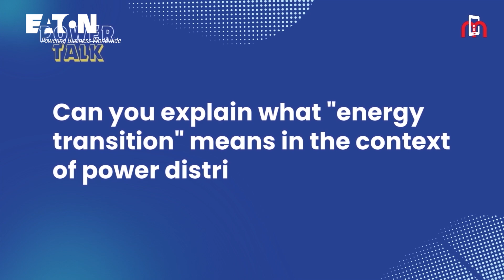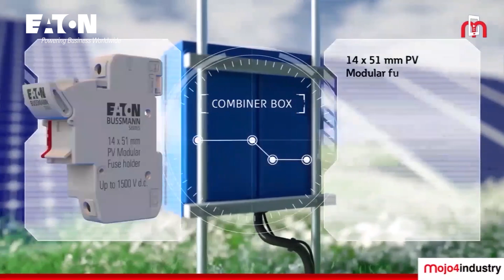How Eaton is Powering India's Energy Transition-Power Talk, Episode 01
Explore the incredible role Eaton is playing in fueling India's energy transition. From innovative solutions to strategic insights, discover the impactful contributions shaping a sustainable and efficient energy landscape.